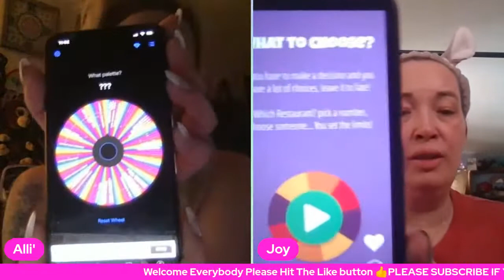GRWM & JOYKEEPSYOUONYOURTOES "MYSTERY PALETTE MONDAY!" COME CHAT & HAVE SOME FUN!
GOOD MORNING EVERYONE! COME CHAT AND HAVE SOME FUN WITH JOY AND I. IT YOU WOULD LIKE TO DONATE TO OUR CHANNELS INFO IS BELOW!

YOU CAN BUY A CUP OF COFFEE BELOW, EVERYTHING IS GOING BACK INTO OUR CHANNELS, MORE GIVEAWAYS!

Hey everyone and 😊 thanks for coming to my channel. I really appreciate every single one of you & your support!
ALLI:
JOY:
Joylynn Grindle
P.O.Box 162